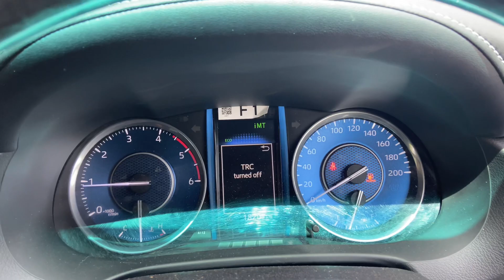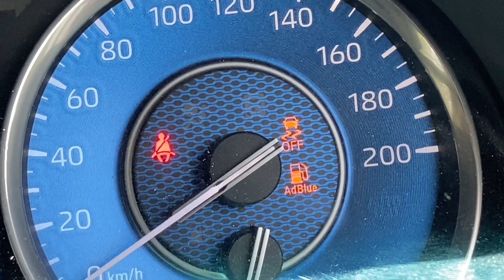Toyota fortuner vehical stability control (VSC) kse off krein